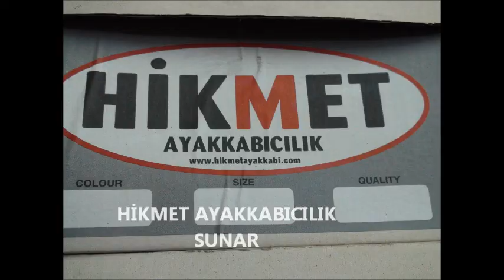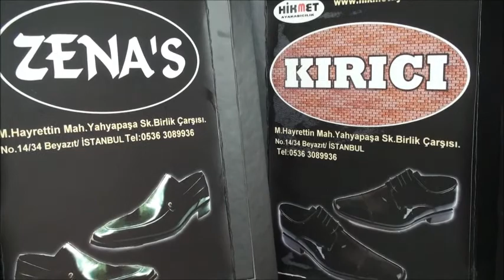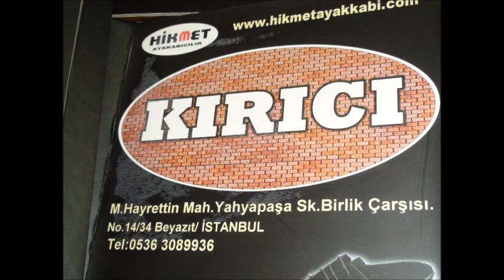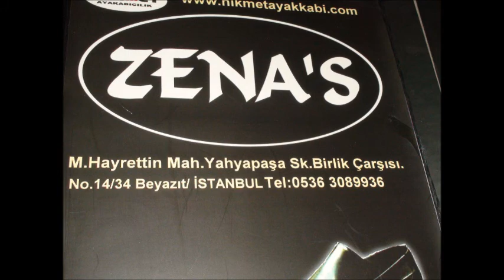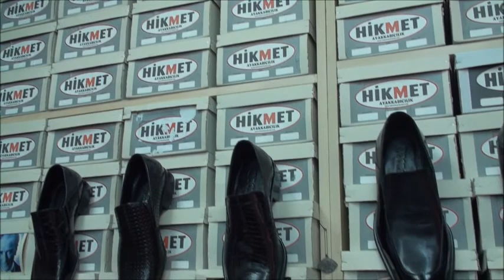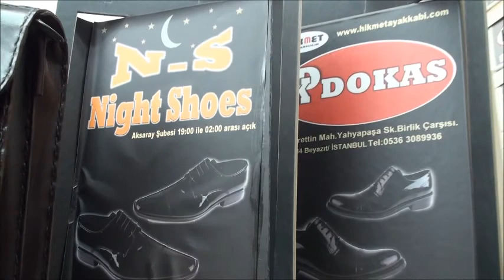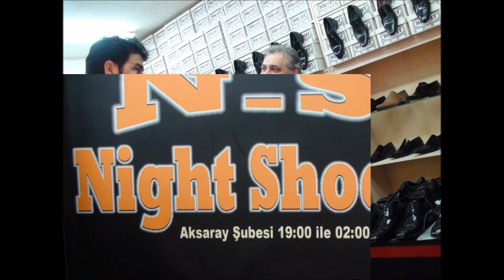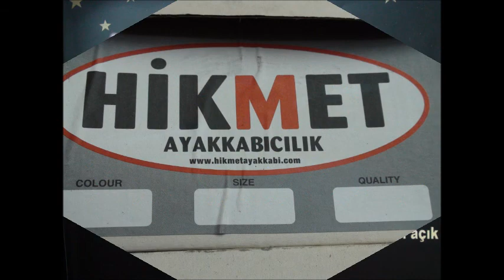HİKMET AYAKKABICILIK ŞUBELER BEYAZIT AKSARAY İSTANBUL,TEL,05383089936 MEHMET KIRICI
HİKMET AYAKKABICILIK  ŞUBELER BEYAZIT VE  AKSARAY İSTANBUL